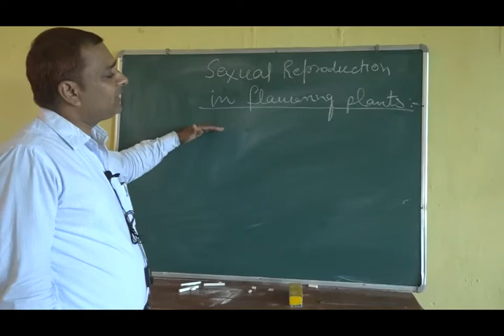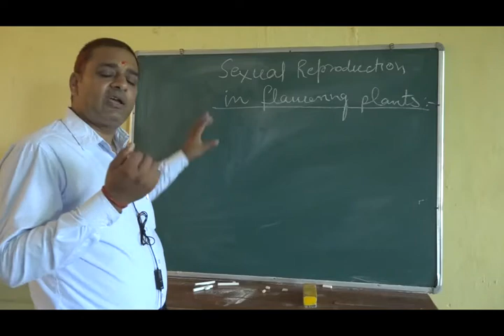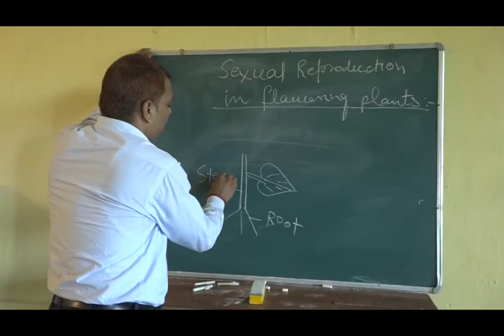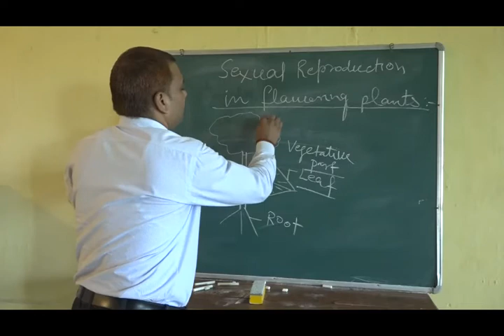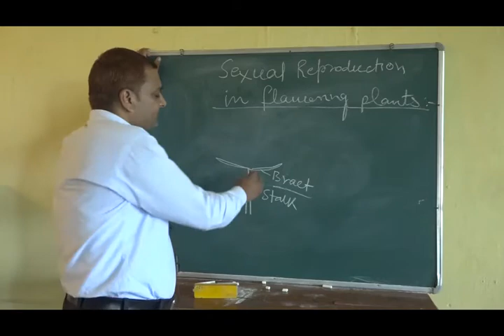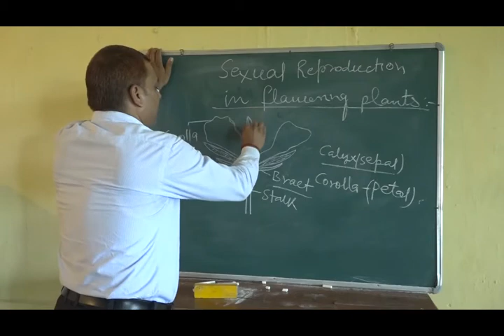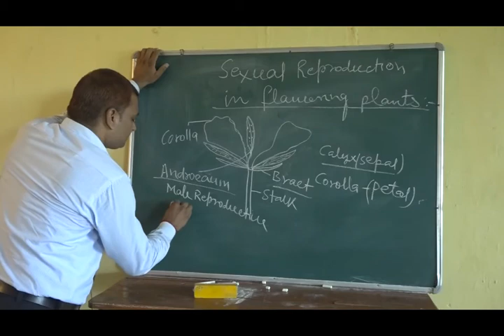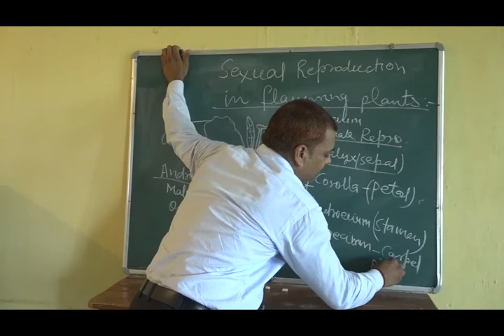12th Biology C- 2 Sexual Reproduction in Flowering Plants